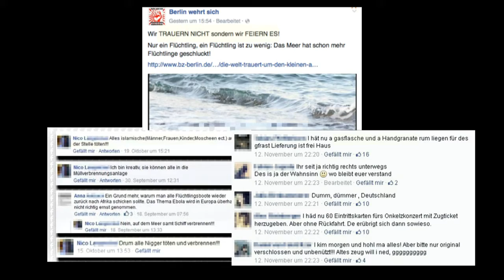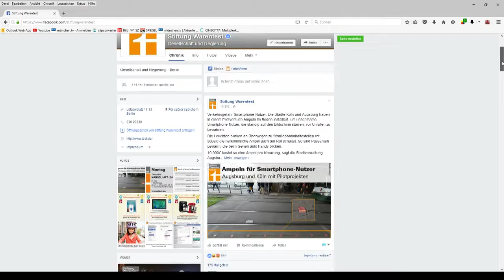Künstlerhaus München: Podiumsdiskussion zum Thema "Internethetze"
Der Ton im Internet ist rauer geworden. Bayerischer Richterverein und Deutscher Richterbund haben deshalb unter dem Titel "Hass und Hetze im Internet" zu einer öffentlichen Podiumsdiskussion in München geladen.